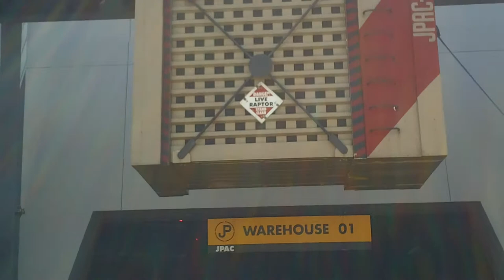Universal - Jurassic Park pat1